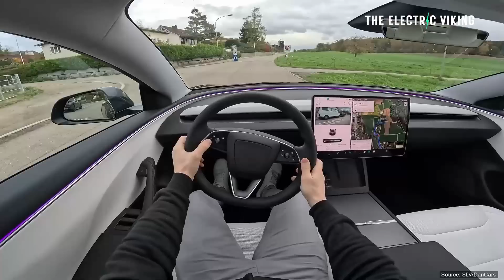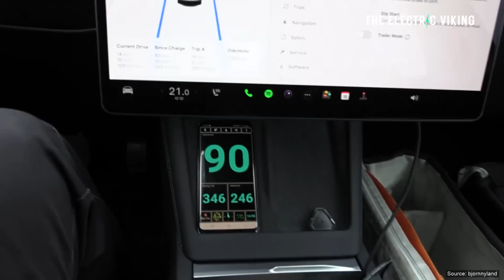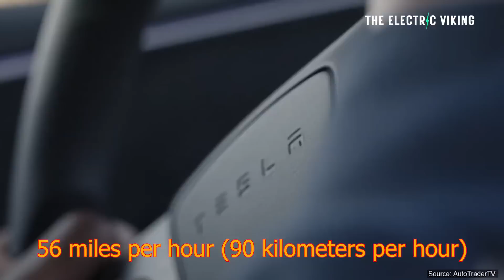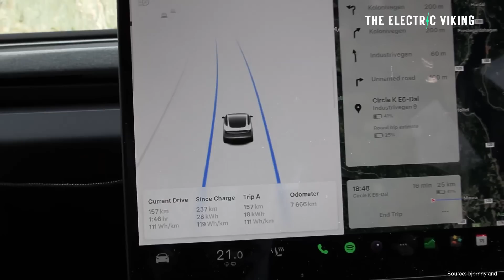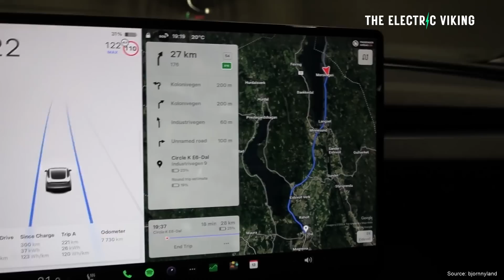Tesla with LFP battery achieves RECORD breaking efficiency in highway test